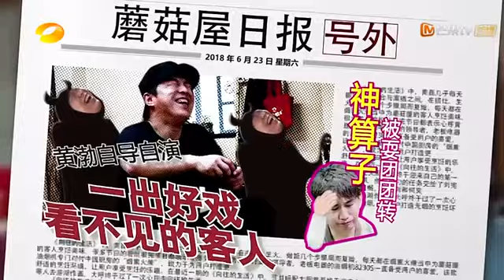蘑菇屋合体啦！黄磊对话王迅好激动 黄磊张艺兴过于高兴笑不拢嘴？|《向往的生活6》